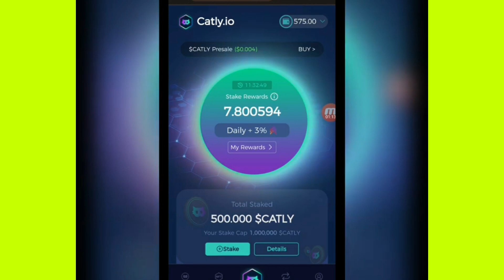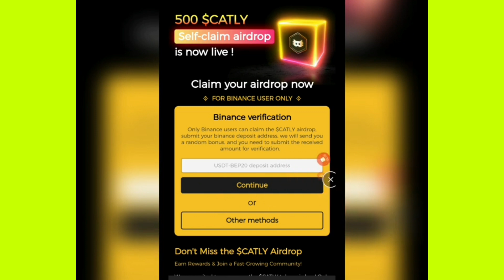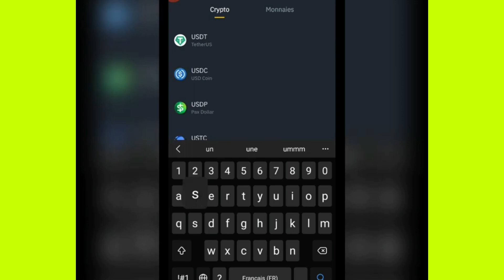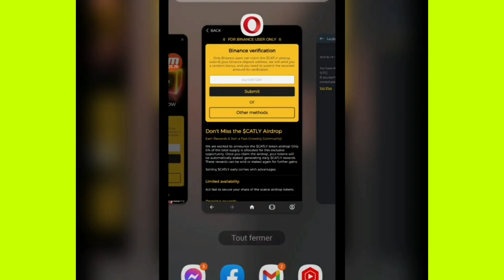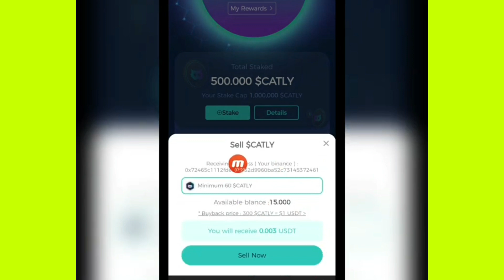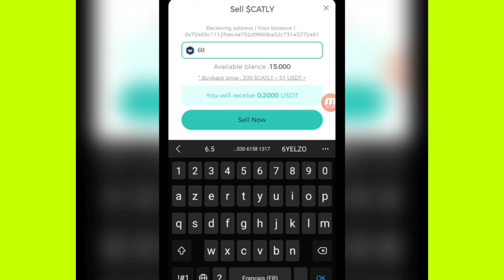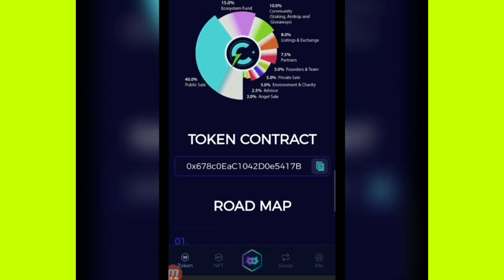اخير فرصة قبل طرح عملة catly سجل و فعيل التعدين المجاني موقع صادق رابط التسجيل اسفل الفيديو